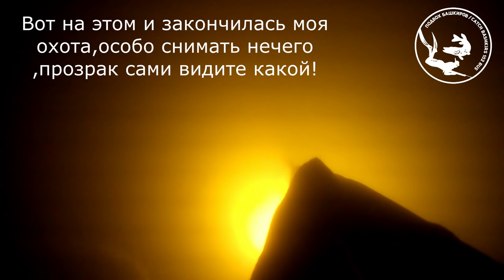Подводная Охота на Карпа в Мутном Пруду! Зеркальный Карп!Огромные Сазаны!Подводная охота в Башкирии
Приветствую всех гостей моего канала! В этом видео вы увидите мою подводную охота на сазана  в мутных прудах. В таких водоемах только терпение и удача приносят результат!
Группы Vk
Подводная охота Республики Башкортостан
Всем буду рад😎.
подводнаяохота 2020
spearfishing 2020